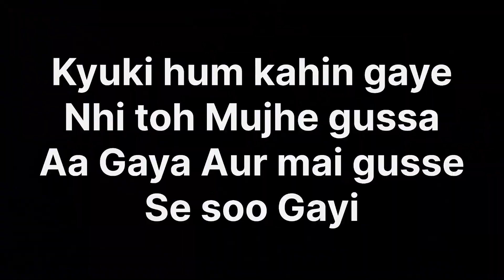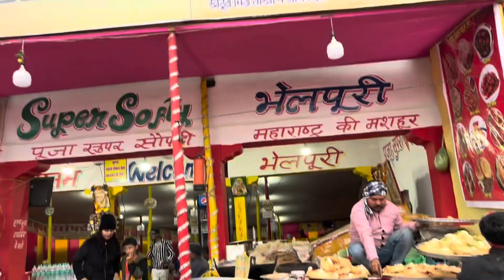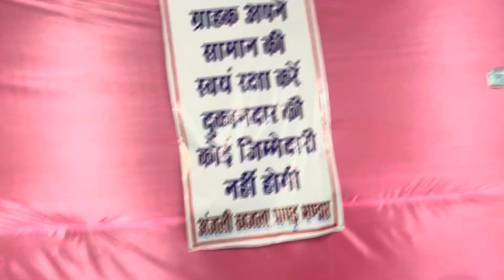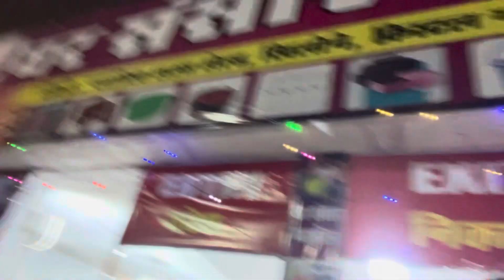New year and Full gwalior mela 2024